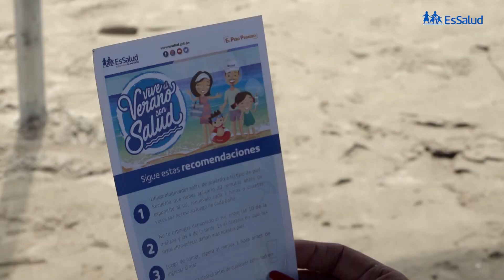EsSalud: Campaña por el día del lunar